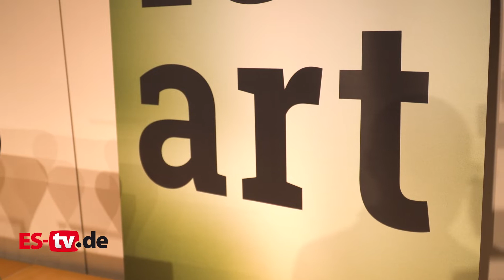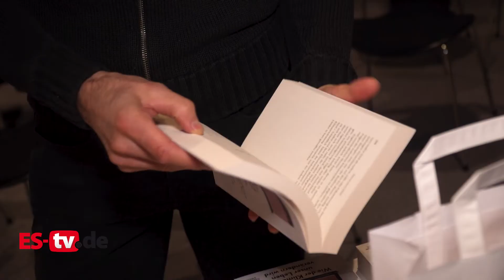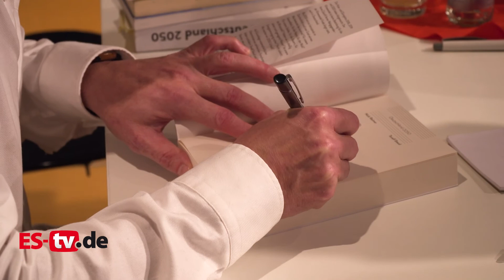LesArt mit Nick Reimer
Nichts ist so alt wie die Zeitung von gestern, aber nichts so aktuell wie ein Sachbuch über das Klima aus dem letzten Jahr. Deutschland 2050 ist schon im Sommer 2021 erschienen und damit keine „Neuerscheinung“ - aber dieses Buch wird mit jedem neuen Jahrhundertregen, mit jeder neuen sommerlichen Rekordtemperatur aktueller. Nick Reimer gibt konkrete Antworten auf die Frage, wie der Klimawandel uns in Deutschland treffen wird und was wir alle bereits JETZT von der Politik fordern sollten.